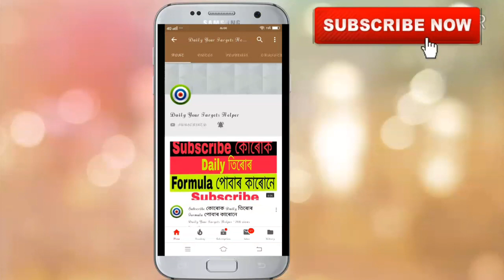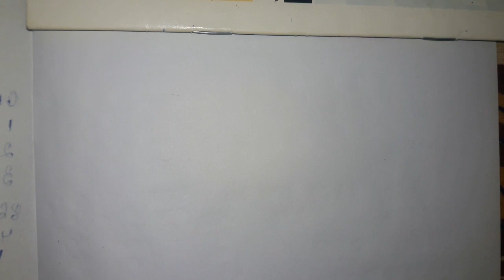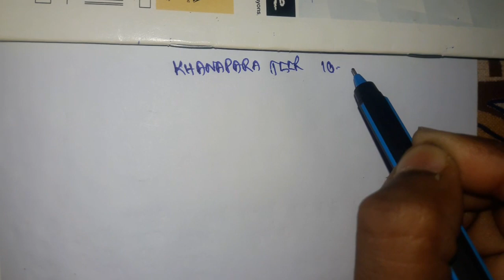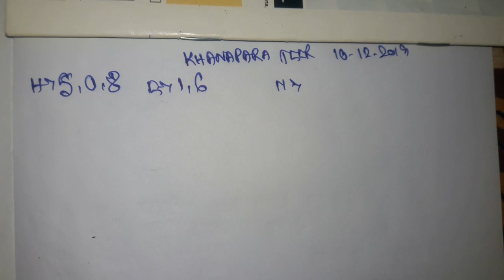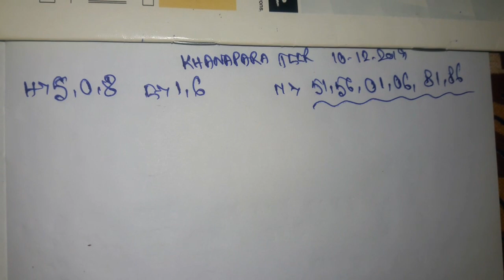Khanapara Teer 10-12-2019 | Khanapara Teer Result | Khanapara Teer Formula